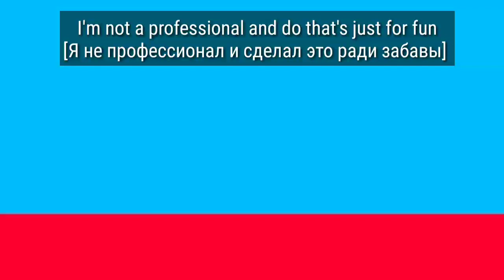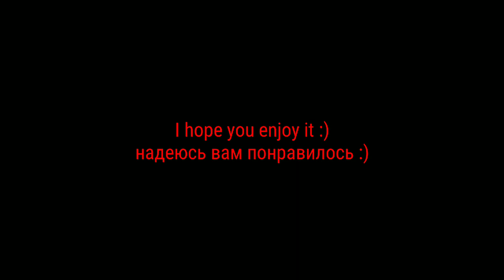LOL WILD RIFT VS MOBILE LEGENDS ANIMATION - WHO IS BETTER ? | АНИМАЦИЯ С РУССКИМ ПЕРЕВОДОМ